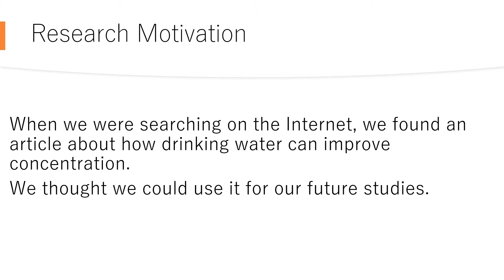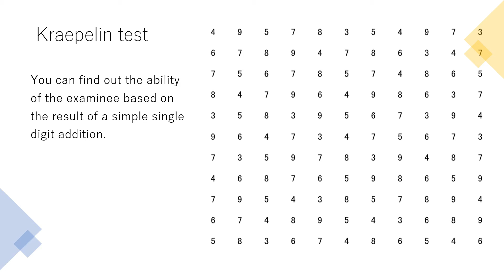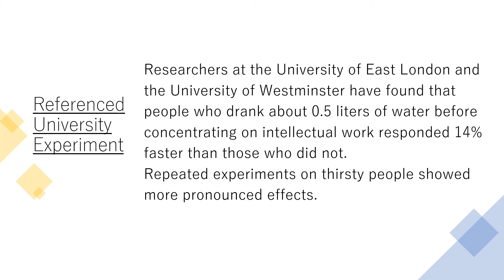Is it possible to improve concentration by drinking water?【ユース水フォーラム・九州】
ユース水フォーラム・九州
【Japanese】
この動画は、ユース水フォーラム・九州　令和３年度動画募集の応募動画です。
動画のタイトル：Is it possible to improve concentration by drinking water?
団体名　　　　：大分県立日田高校(水と集中力)
参加者名　　　：麻生花夏、金谷泰佑、山神志織、和田央恭
動画概要　　　：「水とほかの飲み物を飲み比べたときに、どちらの方がより集中力が高まるか」を検証する課題研究の研究計画についての説明。今後、学校の授業の中で研究を進めていく予定。
関係している、又はアドバイスを頂いている機関、または研究者等：
清野　聡子
九州大学大学院工学研究院環境社会部門生態工学研究室・准教授
ユース水フォーラム・九州　企画統括

(令和３年度ユース水フォーラム・九州 応募動画の再生リスト)

▼ユース水フォーラム・九州の詳細についてはこちら▼

○ユース水フォーラム・九州とは
「水」は地球規模の課題であり、また、日本各地域の課題です。国連の持続可能な開発目標（SDGs）において、水は様々なゴールやターゲットに関連するテーマであり、水に関わる問題の解決には、世代を超えた取組が必要です。
そこで、次世代を担う高校生世代の皆さんに、ご参加頂くプラットフォーム「ユース水フォーラム・九州」を立ち上げました。持続可能な未来は、皆さんが「水」といかに向き合うかにかかっています。

応募動画等は、セネガル共和国のダカール市で令和4年3月開催予定の「第9回世界水フォーラム」、熊本市令和4年4月開催予定の「第4回アジア・太平洋水サミット」等で上映するなど、公開することがあります。

主催：ユース水フォーラム・九州 事務局

【English】
This video is an application for the 2021 Youth Water Forum Kyushu.

Title of the movie: Relationship between water and concentration
Organization: Oita Prefectural Hita High School (Relationship between water and concentration)
Group Participants: Aso Hana, Kanaya Taisuke, Yamagami Shiori, Wada Osuke
Summary of video: Explanation of the research plan for the project, which aims to find out which drink improves concentration more when compared to water. The research will be carried out in school classes in the future.
Organizations and researchers involved or advising on video production:
Dr. SEINO Satoquo
Associate Professor, Urban and Environmental Engineering, Faculty of Engineering, Kyushu University
Youth Water Forum Kyushu, Head of Planning

◆For more information about the Youth Water Forum Kyushu, please

What is the Youth Water Forum Kyushu?
Water is a global issue as well as a regional issue in Japan. In the United Nations Sustainable Development Goals (SDGs), water is a theme related to various goals and targets, and intergenerational efforts are necessary to solve water-related problems. This is why we have launched the Youth Water Forum Kyushu, a platform for high school students who will lead the next generation to participate. A sustainable future depends on how you deal with water. The submitted videos and other materials may be shown at the 9th World Water Forum to be held in Dakar, Senegal in March 2012, and the 4th Asia-Pacific Water Summit to be held in Kumamoto City in April 2022.

Organizer: Youth Water Forum Kyushu Secretariat